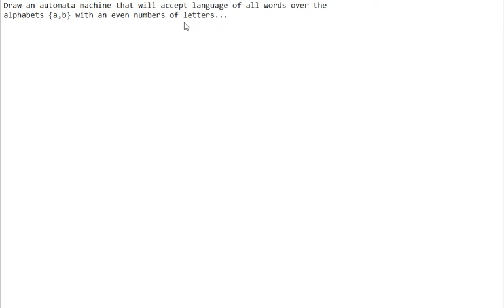Automata theory 1 by Saeed Ahmad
how to Draw an Automata machine that will accept language of all words over the
alphabets {a,b} with an even numbers of letters/automata theory basics/